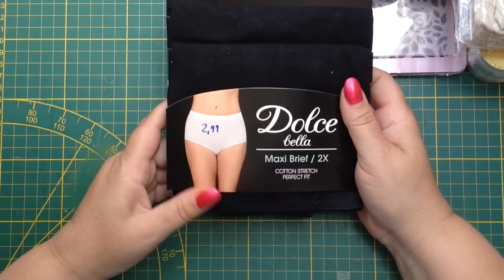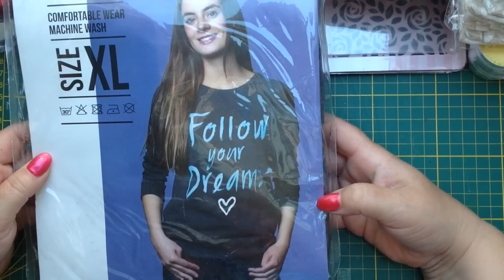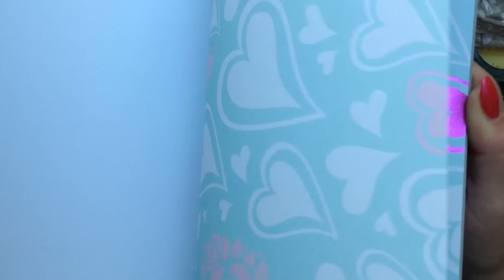Action haul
Ich hab es wieder getahn, ich war wieder einmal beim Action.
Diesmal auch wieder einige Bastelsachen.

Hier noch meine Favoriten die ich bei Amazon gekauft oder gefunden habe.
Set 12 x süße -Luftpost Umschläge Vintage
Rollenschneider 12-in-1
RAYHER Bordüren-Stanzer Halbkreise
Doppelseitiges Klebeband extra stark, 3 mm
Lukas Nassklebeband 50 Meter
Wink of Stella Brush, Glitter, Clear
Olympia Kreisschneider
Hotfix Applikator de Luxe -- 12 Aufsätze
Strasssteinkolben-Set 10 tlg
2000 buntem Strass Hotfix S6 40 Farben
100 Stück SWAROVSKI Kristalle Hotfix
Fifty Shades Of Grey – Gefährliche Liebe
Wedo Motivlocher groß Schmetterling
Efco Stanzer L, Kreis gezahnt 1,5 Zoll Motivstanzer, 9,5 x 6,5 x 6 cm
VBS Motivlocher Bordüre Ornaments
Rayher Bordüren Stanzer Herzen, Motivgröße, 4,5cm
Motivlocher XXL VBS "Tag`s"
Fiskars 3 in 1 Tag Maker- Basic
Diese habe ich freiwillig eingefügt:) Ich bekomme eine kleine Provision, solltet ihr euch dazu entscheiden, über diesen Link das jeweilige Produkt zu erwerben! Aber keine Sorge, für euch wird es nicht teurer!